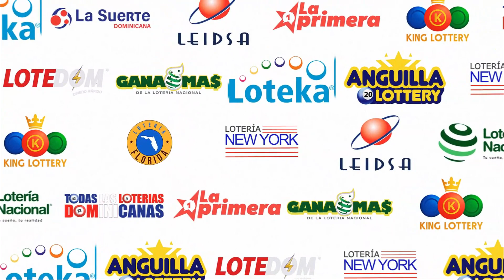Loteria La Suerte Dominicana 12:30 PM de Hoy 17 de Enero